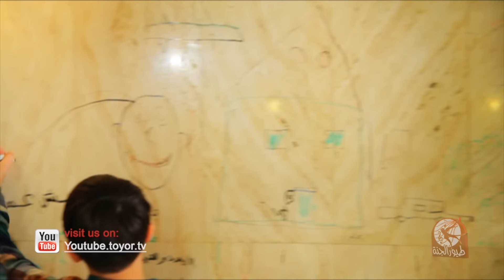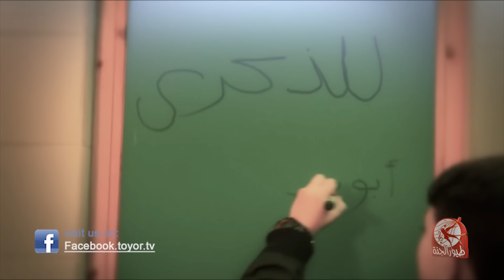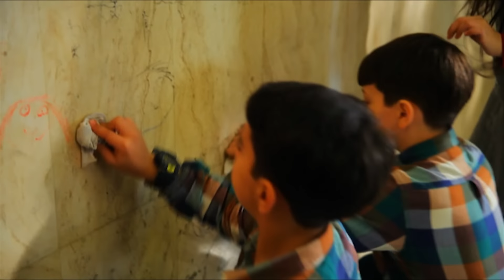شخابيط - عصومي ووليد | طيور الجنة